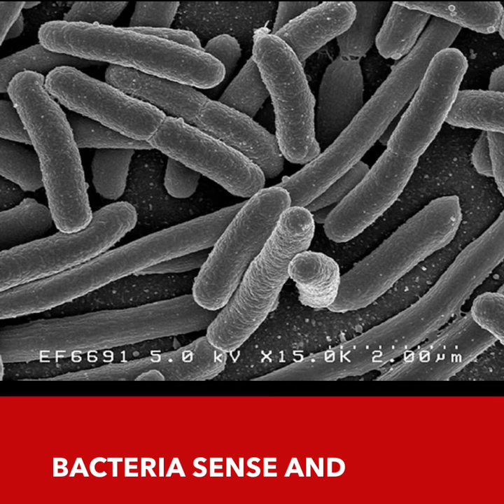trailer gene expression 1